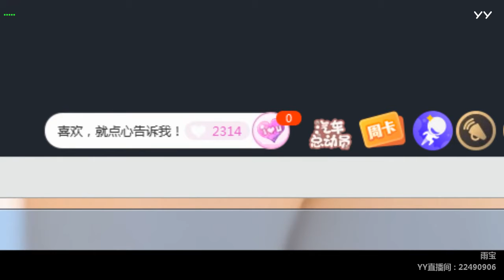YY LIVE 燃舞蹈 雨宝 -《燃舞蹈》（Artists・Sing・Music・Dance・Instrument・Talent Shows・DJ・KPOP・Remix・LIVE)